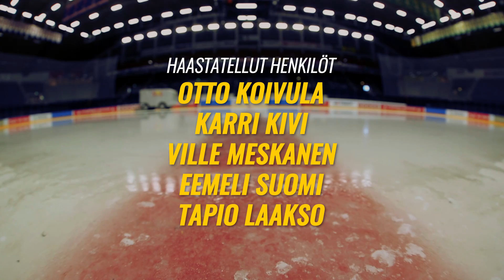Ilveksen Matkassa | Episodi 2: "Nuorten esiinmarssi"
Toisessa episodissa valokeilassa ovat Ilveksen nuoret hyökkääjälupaukset Otto Koivula, Ville Meskanen ja Eemeli Suomi sekä Ilveksen kapteeni Tapio Laakso.

Ilveksen seuraavat kotiottelut:
 • To 6.10. Ilves-HPK
 • Ke 12.10. Ilves-Sport
 • La 15.10. Ilves-Kärpät
 • La 22.10. Ilves-JYP

Haastellut henkilöt:
Otto Koivula
Karri Kivi
Ville Meskanen
Eemeli Suomi
Tapio Laakso

Käsikirjoitus ja ohjaus:
Antti Tuomisto
Sami Raiskio

Haastattelut:
Antti Tuomisto

Voiceover:
Ari Kankaanpää

Kuvausvastaava:
Sami Raiskio

Kuvaus:
Sami Raiskio
Janne Kuronen

Editointi ja leikkaus:
Antti Tuomisto

Tuotanto:
Tanssivat Sudet
Ilves-Hockey Oy